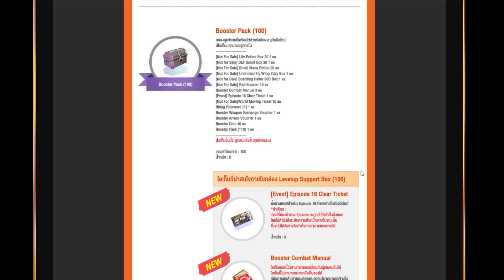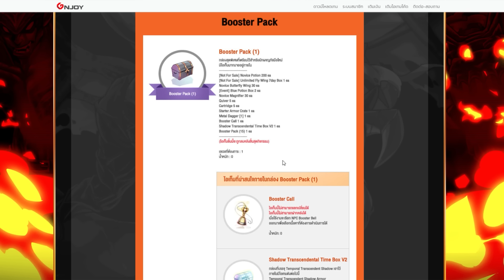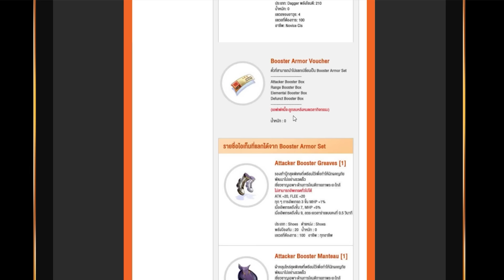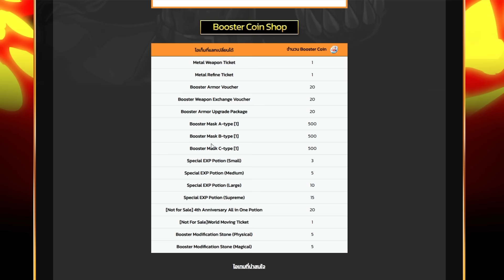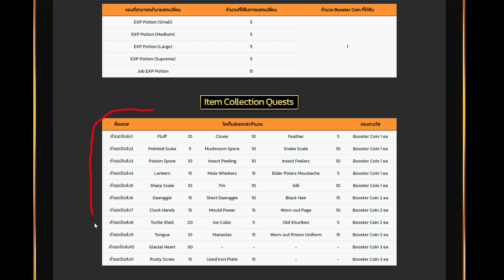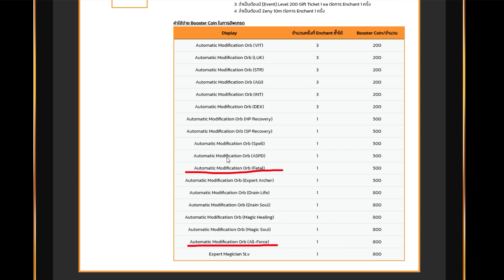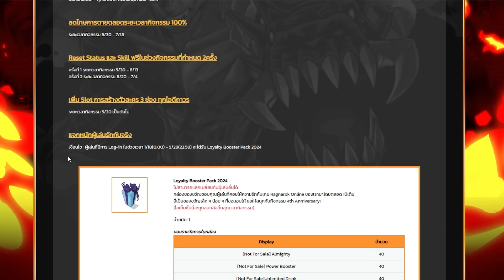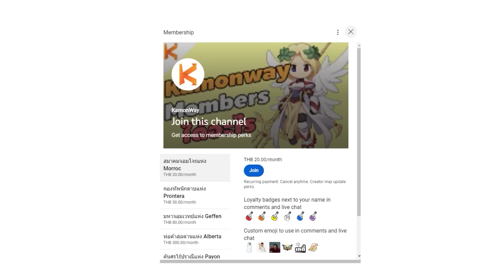วิธีรับตัวเลเวล 150 ฟรี พร้อมแนะนำกิจ 4 ปี แจกโหดถูกใจสายฟรี | Ro GGT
มาแล้วสรุปกิจกรรม 4 ปีในส่วนของแจกทั้งตัวละครและไอเทมต่างๆ
ตั้งแต่เลเวล 1-200 แจกโหดมาก สายฟรีชอบแน่ๆ

Kamonway Story ช่องใหม่ที่จะเน้นเกมแนวเนื้อเรื่อง เกมอินดี้ต่าง

เว็บซื้อเกม Steam ราคาถูก ใส่โค๊ด "kamonway" ลดเพิ่มอีก 5%